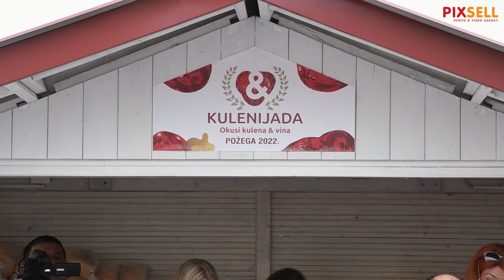Festival kulena i vina i tradicionalni Ivanjski krijes u Požegi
Prvog dana ljeta u Požegi je održan Festival kulena i vina, 42. požeška Kulenijada te tradicionalno zapaljen Ivanjski krijes.